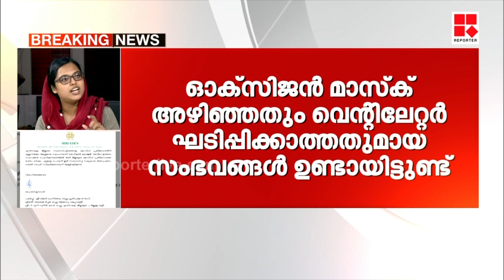ഡോക്ടർ നജ്മയുടെ വെളിപ്പെടുത്തൽ. കളമശ്ശേരി മെഡിക്കൽ കൊളേജിലെ കൊവിഡ് പരിചരണത്തിൽ അപാകത .